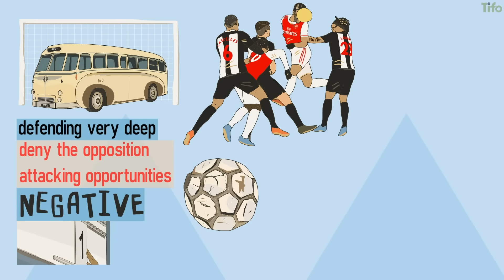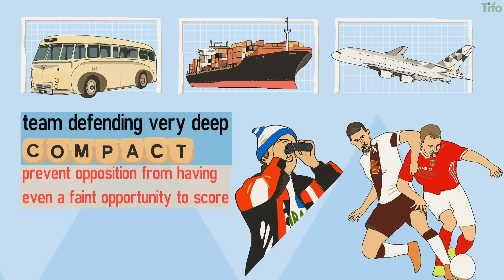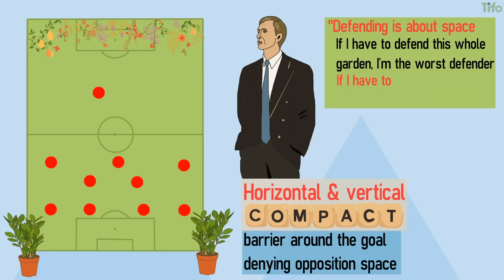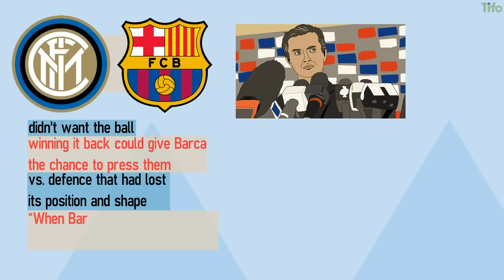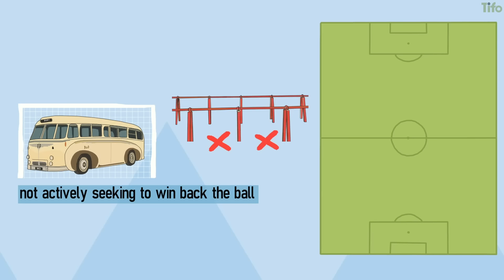How To 'Park The Bus'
It may not be pretty, but it is pragmatic. And as Mourinho and others have shown, it can be part of a team’s tactical make-up that helps them win trophies.

In this video, we explain how to 'park the bus'.